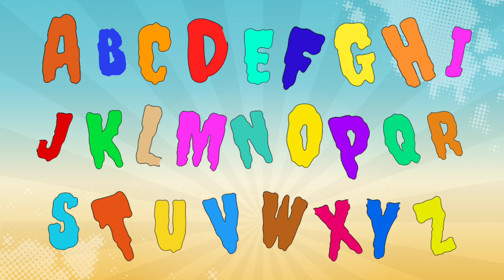Abc Alphabet Song Speeding up! । abc song । ABC Nursery Rhymes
It's a fun alphabet song for kids that gets faster and faster as you sing-along! Have fun learning the letters and abc's with the speeding's up children music video.